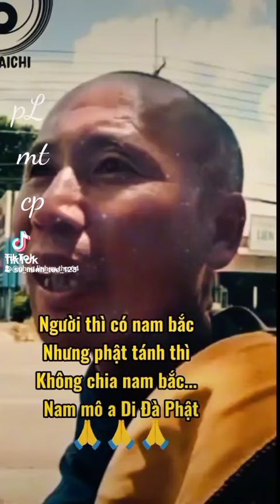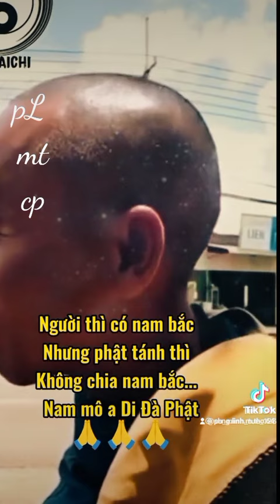pLMTCP. Thầy Minh Tuệ